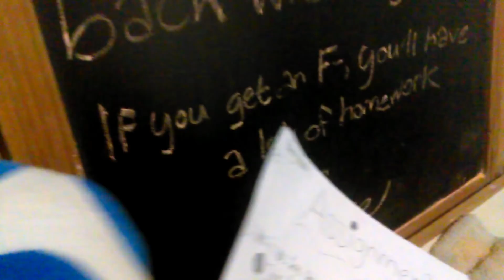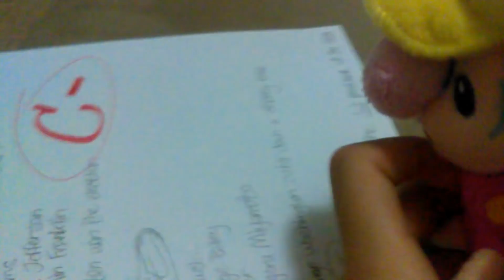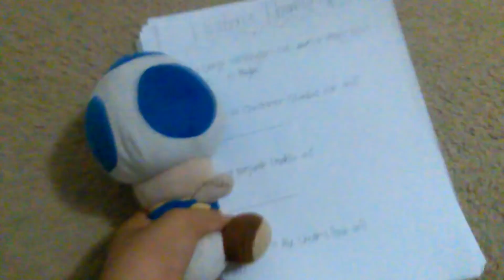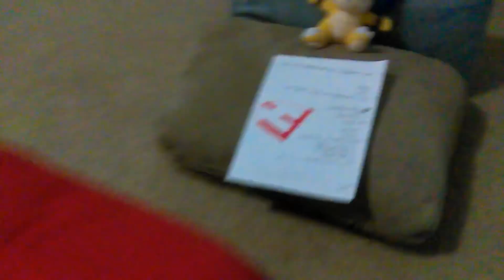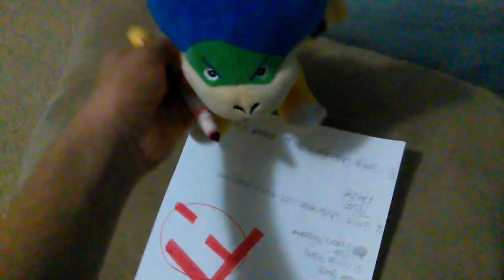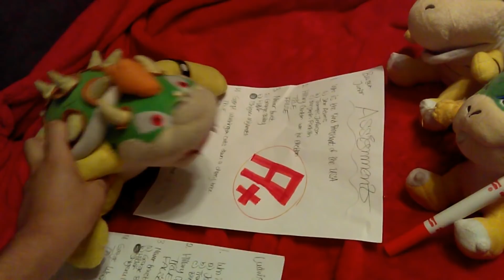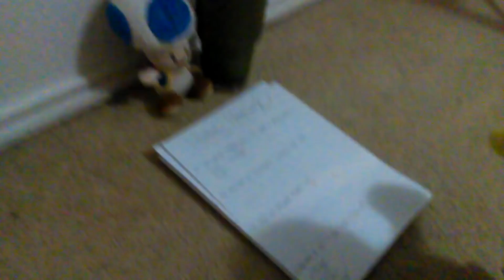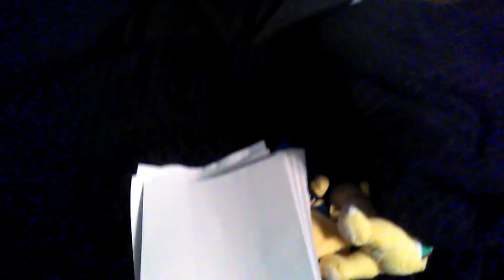Bowser Junior & Ludwig's Scam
Bowser Jr & Ludwig got an F- on their assignment and they want to change it.